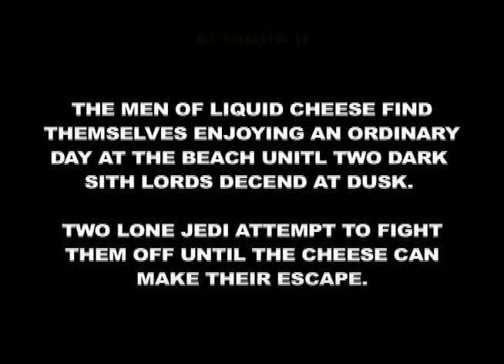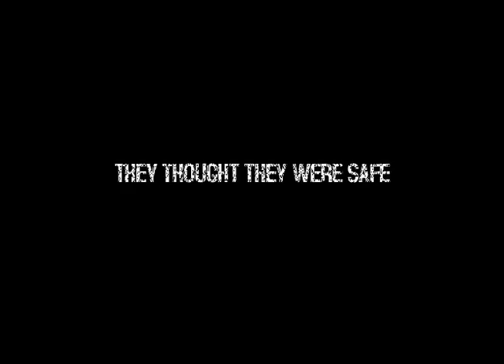Mira la Sith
EPISODE II

THE MEN OF LIQUID CHEESE FIND
 THEMSELVES ENJOYING AN ORDINARY
DAY AT THE BEACH UNITL TWO DARK
SITH LORDS DECEND AT DUSK.

TWO LONE JEDI ATTEMPT TO FIGHT
 THEM OFF UNTIL THE CHEESE CAN
MAKE THEIR ESCAPE.